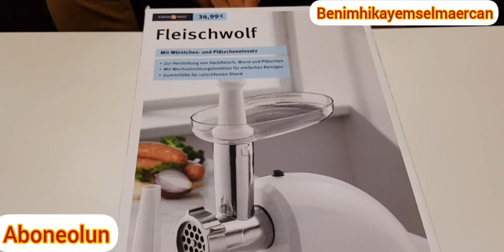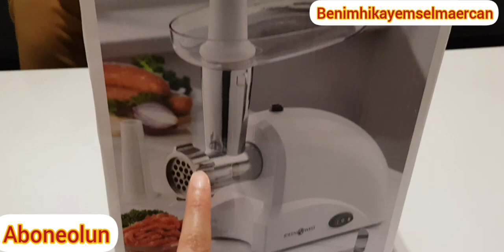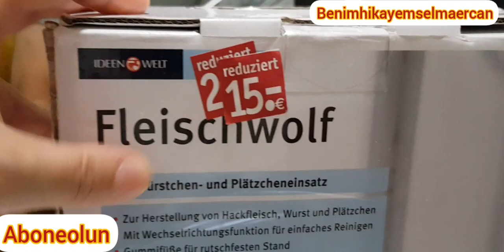HER EVE LAZIM ÇOK AMAÇLI KIYMA MAKİNASI TANITIMI